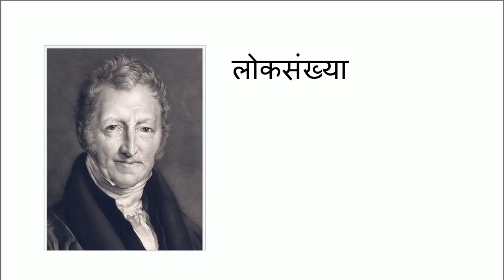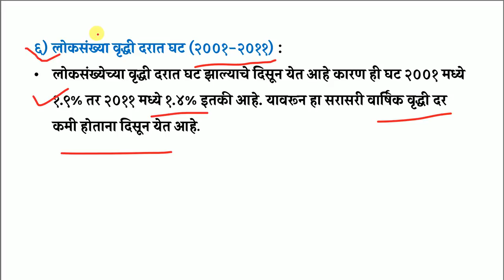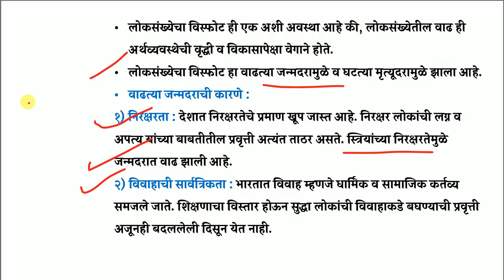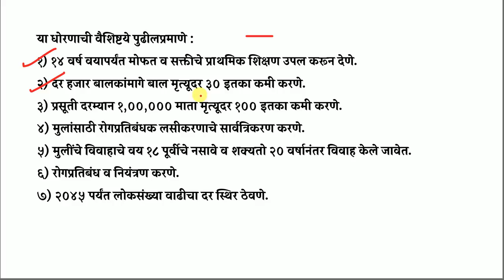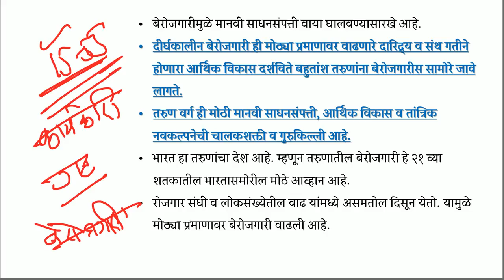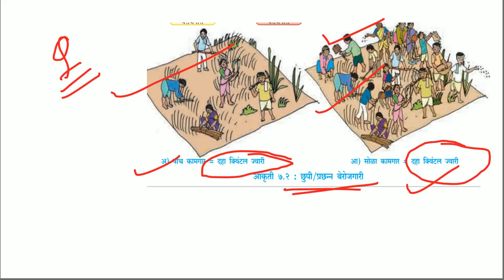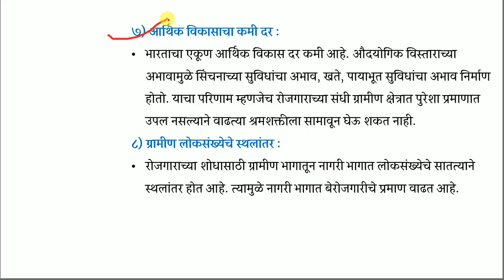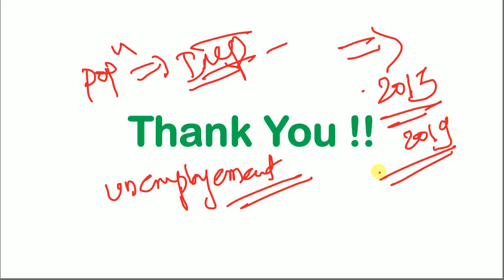परीक्षेला जाता जाता... LAST TIME REVISION ECONOMICS_3 // MPSC-PSI-STI-ASO पूर्व परीक्षासाठी